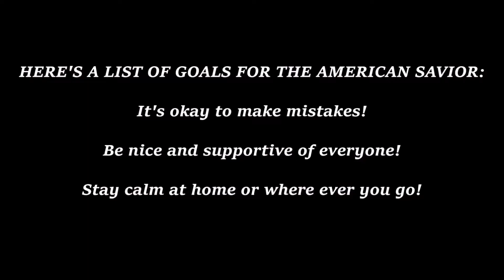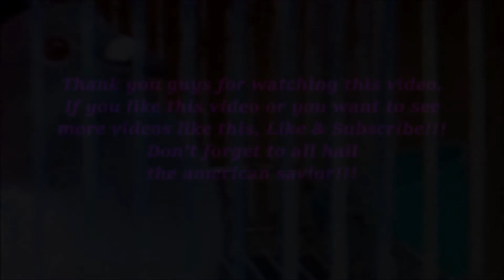Forksky Fence had a talk with Jackson (Evening Conversations #2)